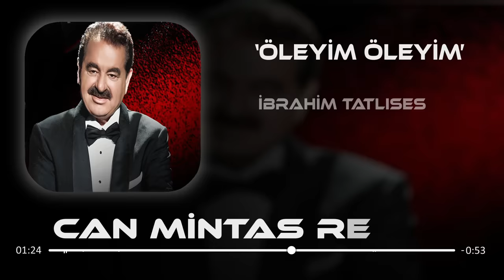İbrahim Tatlıses - Öleyim Öleyim ( Birgün oradasın birgün burada ) ( Remix)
İbrahim Tatlıses - Öleyim Öleyim
İbrahim Tatlıses - Öleyim Öleyim dinle
İbrahim Tatlıses - Öleyim Öleyim indir
İbrahim Tatlıses - Öleyim Öleyim remix
İbrahim Tatlıses - Öleyim Öleyim remix dinle
Birgün oradasın birgün burada
Birgün oradasın birgün burada remix
Birgün oradasın birgün burada dinle
Birgün oradasın birgün burada indir
ibrahim tatlıses Birgün oradasın birgün burada

● CLUB DANCE

● CLUB MUSİC

● Night CLUB

● Dance Mix

● HIZLILARA ÖZEL

● Club MiX

● CLUB Remix

● Summer Music Mix

● Türkçe remix

● türkçe pop

● türkçe mix

● Feel

● Emotional

● edm melbourne bounce

● Shuffle MUSİC

● Shuffle GİRL Dance

● Movie

● Adrenaline

● Festival Shuffle

● Nightcore

● House Shuffle

● Alan Walker EDM

● Festival EDM Mix

● Remix Music

● Excellent

● Audio

● Turkish Bass

● Promo Remix

● Infinity

● BASS MIX

● Dance Battles Rounds

● Festival Miami

● Tomorrowland

● Trippy

● Psychedelic

● Progressive

● Psy Trance Mix

● BAD TRİP

● Acid Trip

● Extacy

● Drugs

● FLAKKA

● skunk

● XTC

● Drugs

● Ayahuasca

● Häxan

● Altered States

●  amsterdam

●  abadon

● belphegor

● Aşmeday

● Beelzebub

● BAPHOMET

● Devil

● Demon

● Sukkubus

● nightmare

● DarkSide

● Dark Power

● Eternal

● Trip Of Terrible

● DMT

● Hell

● Monster

● Melbourne Bounce Mix

● Breakdance

● Trap Nation

● Arabalık Şarkılar

● Arabalık Müzikler

● 2021

● 2020

● Back Remix

● En Yeni Basslı Remix Şarkılar

● Arabian Trap Music

● Arabic Remix - Best Car Music Mix

● hardcore

● gucci

● FESTIVAL MİX

● ELECTRO HOUSE

● Dj UMUT

● FESTIVAL PARTY

● Новинки Хиты

● RUSSIAN DEEP

● Русская Музыка

● Russische Musik

● ХИТЫ

● lyrics

● Ibiza Summer Mix

● New Melbourne Bounce Music

● Best Trap Mix | Car Music

● car mix

● car music

● car

● Original Mix

● BASS BOOSTED

● Best Remixes Of EDM & Electro House Party Dance

●  Bounce remix

● Nightlife

● GAME

● BOOTLEG

● EDM BASS

● SONGS FOR CAR

● mix

● Trap

● Remix

● Dj

● Club

● Disco

● Hip hop

● Hindistan

● Bangladeş

● India

●Pakistan

● The Gang

● GANGSTER GANG

● Gangster

● Best Trap Music Mix

●  umut Çevik

● Twerk Party Mix

● Night Car Music

● Battle Drift

● Drift

● Drift music

● Drift car

● Best EDM Remix

● Hard Trap Mix

● Aggressive Trap Music

● Best Trap & Bass Mix

● La Mejor Musica para Entrenar en el GYM

● Workout Music

● M4 Drifting

● Electro & House Bass Music

● music

● Bounce

● GANGSTER NIGHTS

●  GANGSTER MUSIC

● Mafia Rap Mix

● Shuffle Dance (Music video) Electro House

● EDM (Remix) ♫ Shuffle Dance Music Video

● Elementsmusic

● hardstyle festival Party

● hardstyle Club Mix

● hardstyle Club Remix

● hardstyle Remix

● hardstyle Mix

● Edm Deep

● crazy

●  audio

● tribal

● deejay

● melody

●  Top Hits

● Hits

● Melbourne Shuffle

● 90’s Disco Techno

● Soundtrack

● Best 8D Audio DJ Mix

● BASS BOOSTED 8D AUDIO | CAR MUSIC 8D TUNES